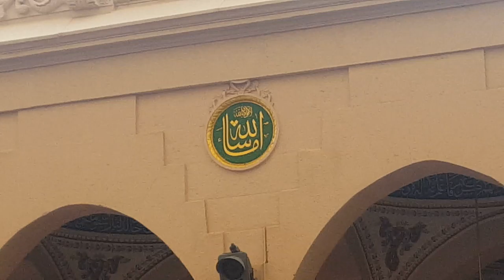Part 2 Names of Ahle bayt and Sahaba in the inner court yard of Masjid e Navi